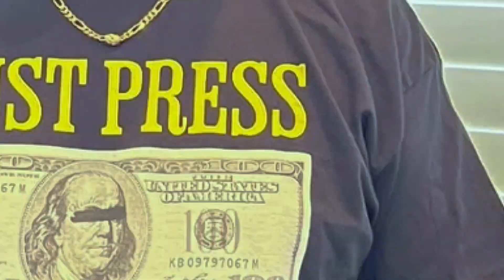How to look stylish in the game of craps! #19